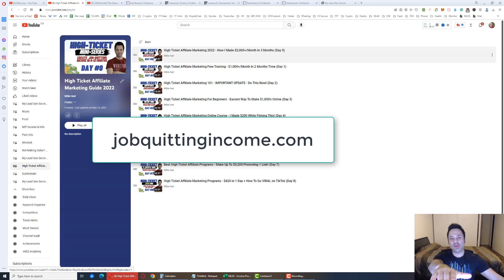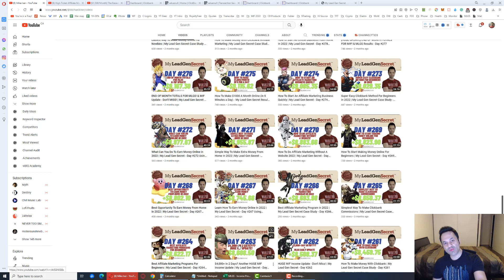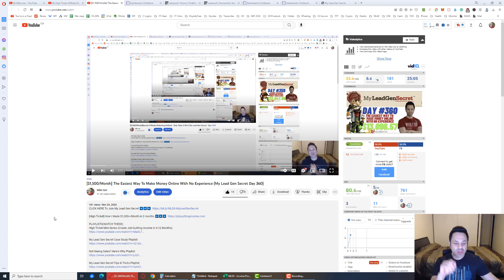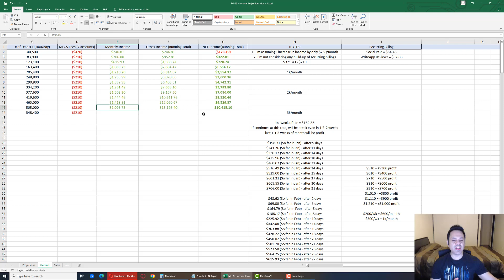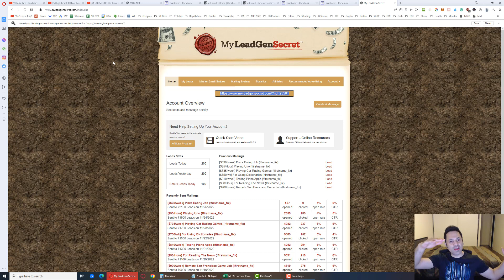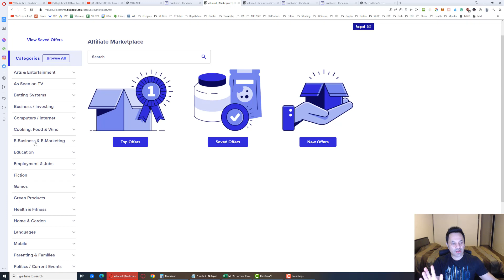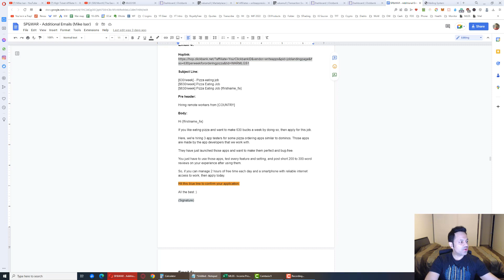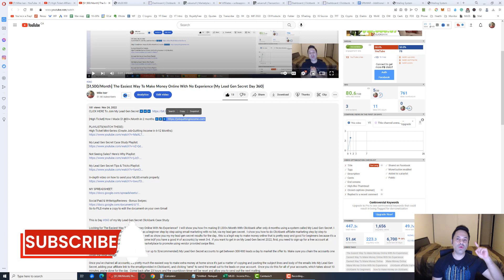[$1,500/Month] Copy & Paste Method For Beginners To Make Money Online (My Lead Gen Secret Day 361)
Looking for a Copy & Paste Method For Beginners To Make Money Online?  I will show you how I'm making $1,000+/Month With Clickbank after only 4 months using a system called My Lead Gen Secret. I go over how to promote clickbank products as a beginner step by step using email marketing with no list, via my lead gen secret.  I show you how to do Clickbank affilaite marketing step by step to generate a new income stream with MLGS as well as show you my my lead gen secret results for the day.. this is a legit way to make money online that is pretty easy and good for beginners because it's a pretty copy/paste method and sales start to come in(if you have a good # of accounts) by week 3-4.  If you want to get in on My Lead Gen Secret 2022, first, you need to sign up for a free account at Clickbank and find products in the clickbank marketplace to promote using vendor provided swipe files.

This is a cheap traffic source for affiliate marketing as it replaces the alternative of paying an autoresponder company and also paying for solo ads which can become pricey as you attempt to build your list.  As your list grows you will eventually have to pay more than $30/month for the autoresponder as well.